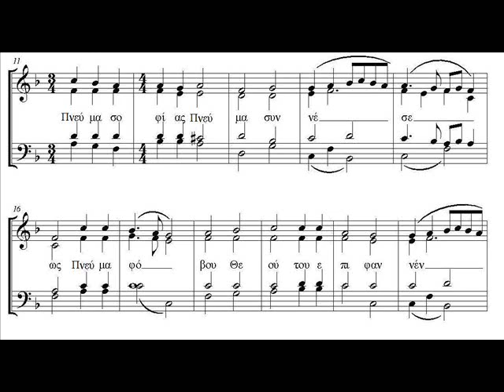ΦΩΝΗ ΚΥΡΙΟΥ ΕΠΙ ΤΩΝ ΥΔΑΤΩΝ (Θεοφάνεια)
ΠΟΛΥΦΩΝΙΚΗ ΕΚΚΛΗΣΙΑΣΤΙΚΗ ΜΟΥΣΙΚΗ
GREEK POLYPHONIC ECCLESIASTIC MUSIC

Φωνὴ Κυρίου ἐπὶ τῶν ὑδάτων βοᾷ λέγουσα·
Δεῦτε λάβετε πάντες, Πνεῦμα σοφίας, Πνεῦμα συνέσεως,
Πνεῦμα φόβου Θεοῦ, τοῦ ἐπιφανέντος Χριστοῦ.

The voice of the Lord cries over the waters, saying:
Come all ye, receive the Spirit of wisdom,
the Spirit of understanding,
the Spirit of the fear of God,
even Christ who is made manifest.

Idiomelon of the Epiphany (6 January)
Byzantine plagal fourth tone.
Harmonized by Stamates Stamatiades (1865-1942)